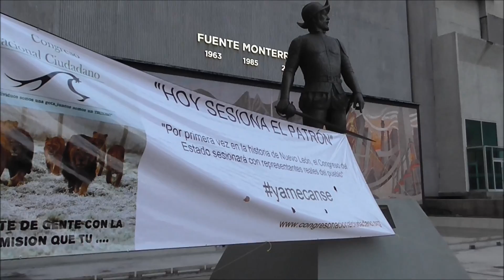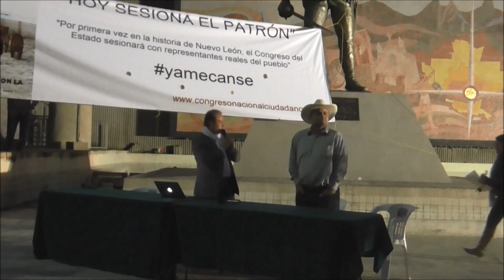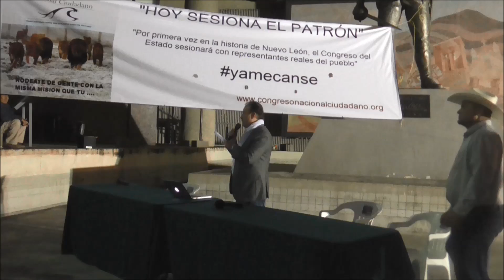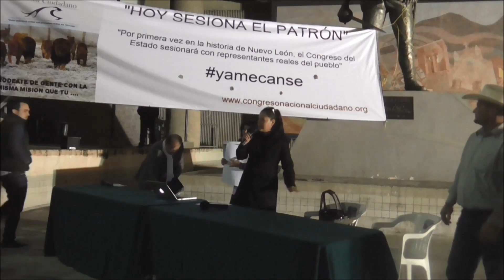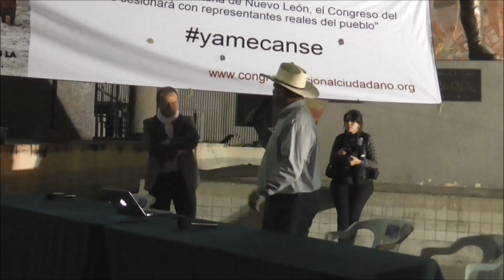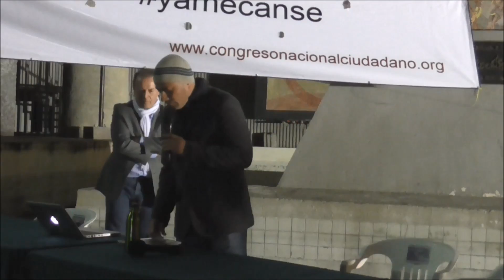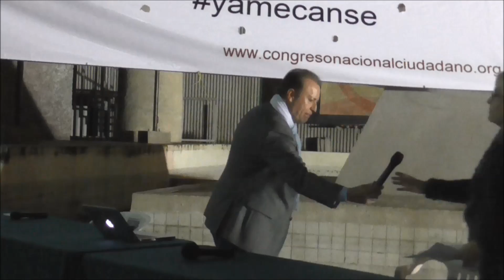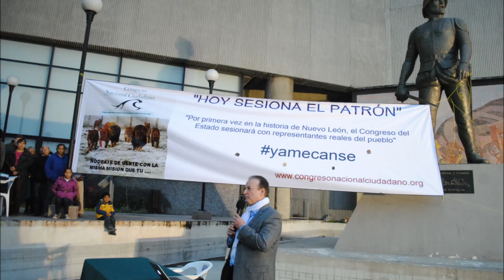REAL CONGRESO DE NL. HOY SESIONA EL PATRÓN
Primera sesión del Real Congreso del Estado de Nuevo León. Ciudadanos sesionan en las afueras del edifcio del Congreso de Nuevo León para tratar temas que los "legisladores" y el gobierno del estado han desatendido, y otros en los que han dado la espalda a la población. Viernes 16 de enero de 2015. Temas: Deduda pública de Nuevo León, tenencia, Monterrey VI y fracking, el derrame de petróleo en Cadereyta, desapariciones forzadas y la creación del mando único policiaco.